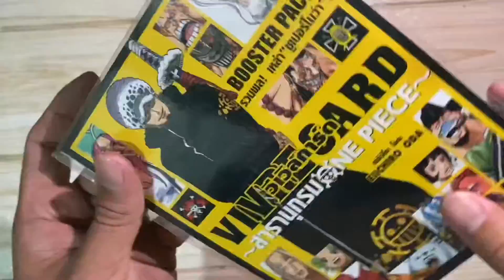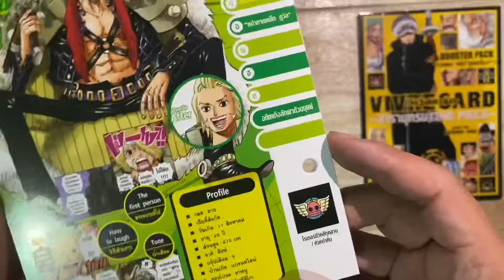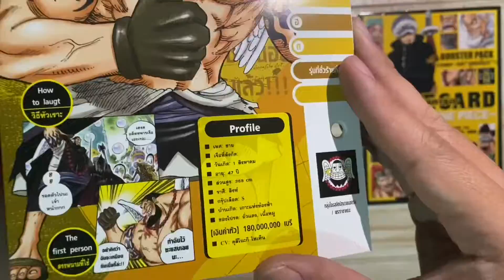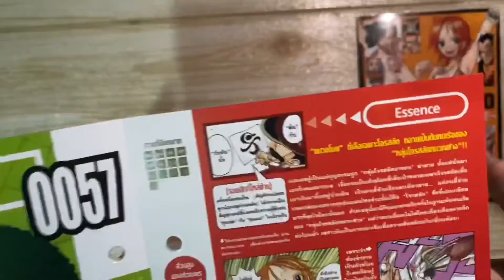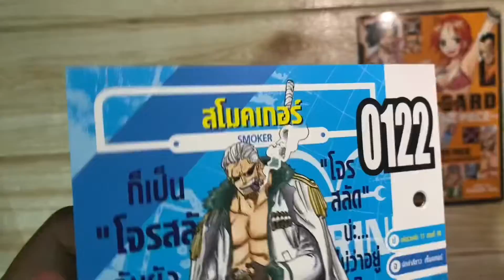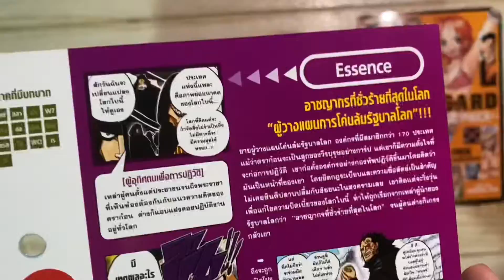Unboxing Vivre Card One Piece Starter SEY VOL. 3 , VOL. 4 TH. (วันพีซวีเวิชการ์ด ชุดที่3 และ 4)